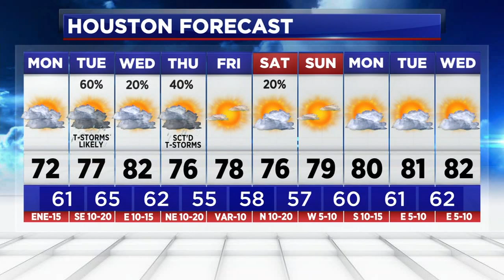Chilly start to the week before rain chances return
It starts chilly and dry, but Tuesday turns wetter. Here's the latest update from ABC13's Elita Loresca.